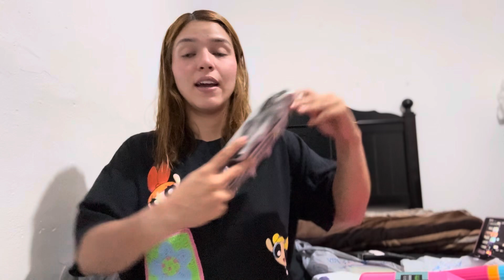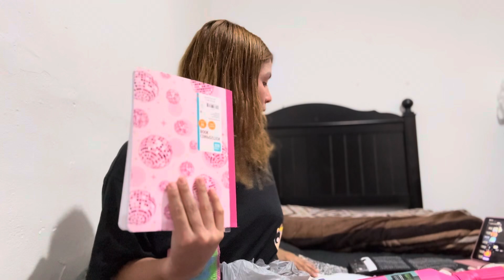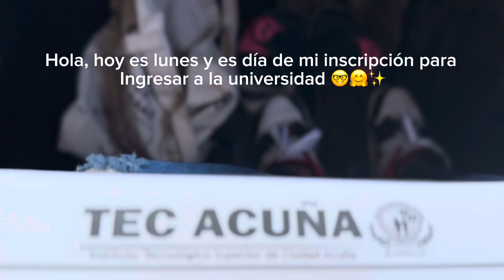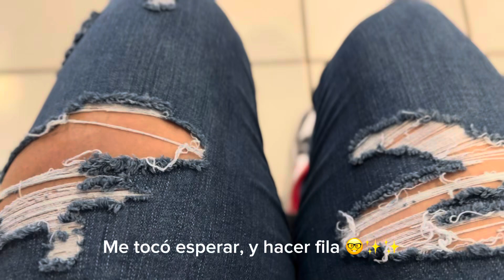Haul + mis compras + ingresando la universidad 📦🛒🤓✨ organizando mi mochila para primer día clases🎒🤍